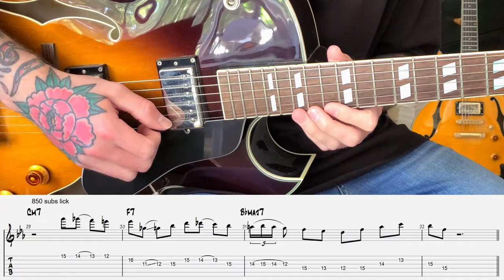Blue Mitchell Lick Lesson for Jazz Guitar - 850 Subs Lick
Here’s another lick to thank you all for supporting my channel ! I’ll post more each time the channel crosses a meaningful number. This one is directly picked out from Blue Mitchell’s solo over his fabulous version of the standard ''I’ll Close My Eyes''. If you’re interested in earing the full solo, here’s a link to my cover of it !

Guitar: Eastman AR372CE-SB
Kent Armstrong HPAG-1 Pickups